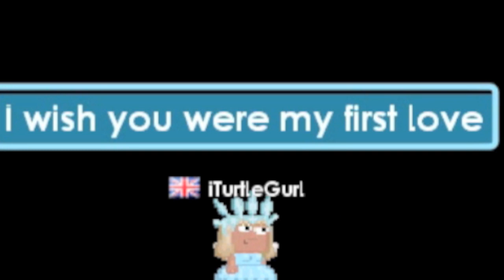Growtopia - Music Video Ft.Friends